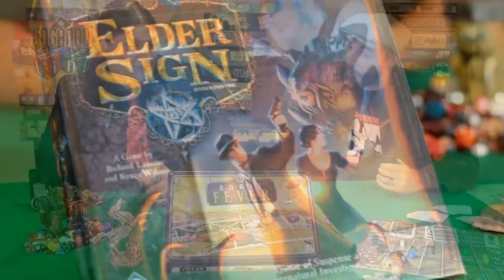Jogando Offline - Segunda Temporada!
Novidades sobre a segunda temporada do Jogando Offline!

Grave seu vídeo! =)

Não deixe de curtir nossa página para ficar por dentro de todas as nossas novidades, vídeos e postagens

E escreva seus comentários. Valeu!